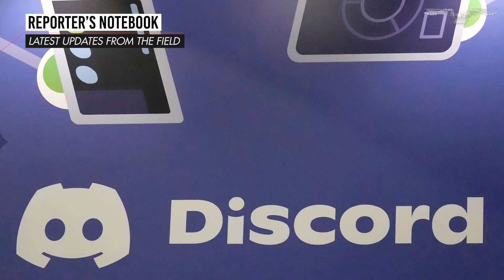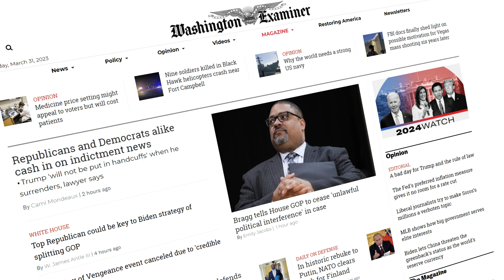Reporter's Notebook What we've learned about the war in Ukraine from the leaked classified documents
Defense Reporter Mike Break joins Jim Antle to discuss what we know about the classified documents leaker, how some documents were altered, and what we can learn about the War in Ukraine from these documents.